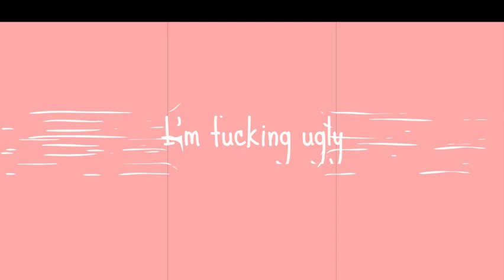CINDERELLA'S GOD MOTHER IS A CREEP! - Ayesha Clinton - Disney Princess Enchanted Journey Part 2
This video is boring